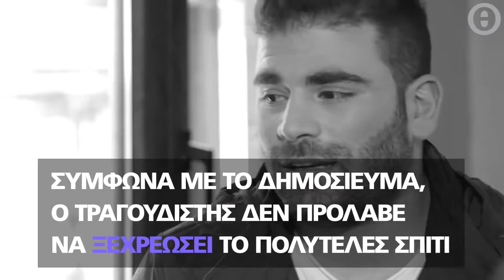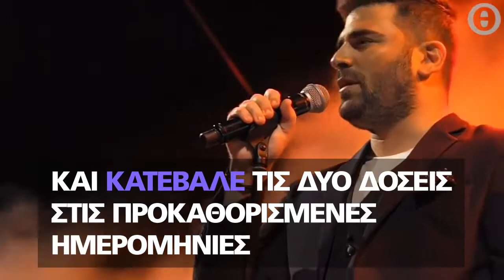Πωλείται η μεζονέτα του Παντελίδη στη Βούλα προς 980 000 ευρώ